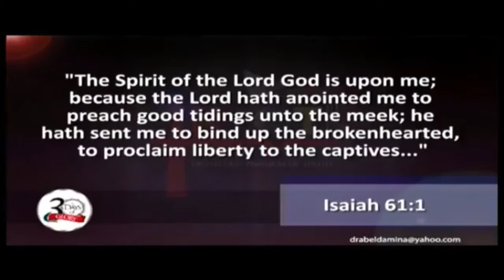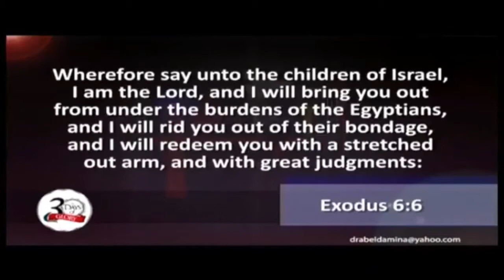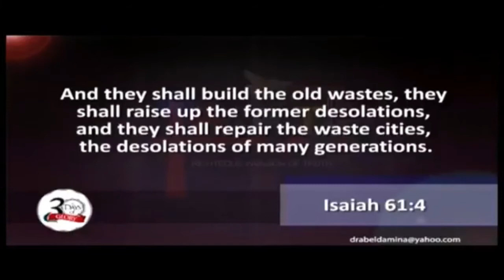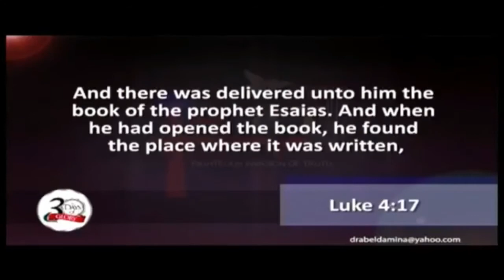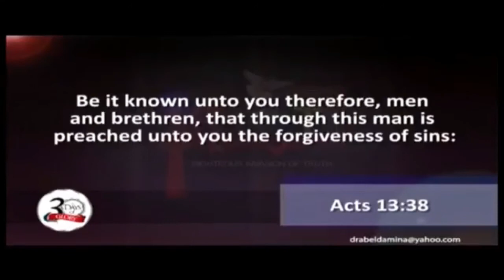There Is Nothing Like Deliverance Ministry, It's A Hoax & Scam! | Dr. Abel Damina